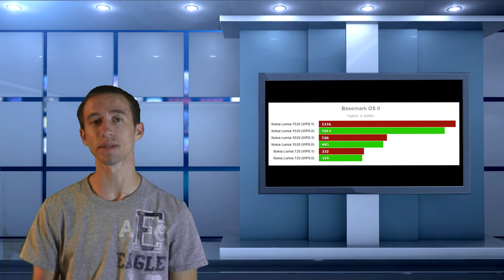Windows Phone | Week in Review | April 20th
Welcome to the Week in Review, where we highlight the top stories of the week.

More than 1.5 million running WP 8.1
•This makes up 3.1% of the Windows Phone userbase
•Lumia 520 growth finally stagnated at 34% of Windows Phones

Xbox Music update fixes a few issues, still flawed
•Should have resolved most black screen errors
•Can say playlists by names through Cortana

IE11 improves browser performance
•Rated faster on all the tests compared to IE10 on WP8